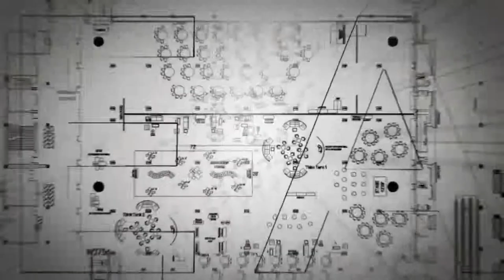Association Meeting Opening Video: Forum Forward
Are you in the process of taking a concept and introducing it at your next event? On your website? To your internal team? This video was created to opening a meeting for an association. As executive producer of the event, as well as the editor of this video, I used the blueprints from our staging layouts, tossed in some buzzwords and added a music track to quickly get the concept across that the new, bold and innovative look of Forum Forward was now REAL.